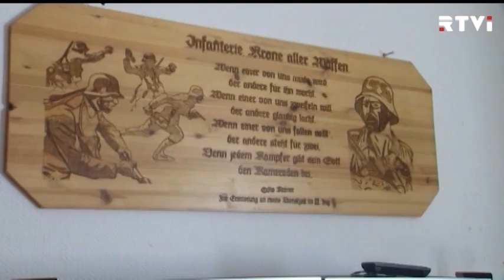Скандал в бундесвере. Как Германия борется с нацистским прошлым и ультраправым настоящим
Министр обороны ФРГ. Урсула фон дер Ляйен требует чтобы бундесвер окончательно отмежевался от традиций вермахта. Один из шагов смена названий военных казарм, где фигурируют имена офицеров нацистской армии. По мнению министра обороны, бундесвер должен выдвинуть на первый план собственную 60-летнюю историю. Дебаты о названиях военных казарм планируются в свете последних событий. Под этими событиями подразумевается проверка всех казарменных помещений после того, как в одном из них была обнаружена атрибутика вермахта. Проверка завершилась 16 мая. Константин Гольденцвайг узнал, что нашли инспекторы.